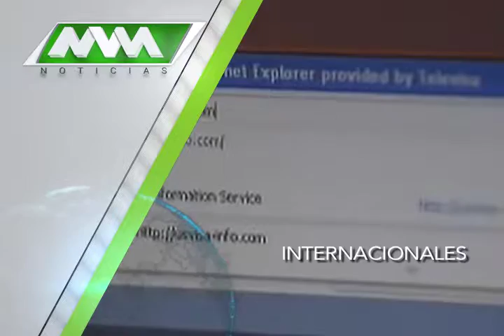MVM Televisión trae para ti la mejor información Internacional.